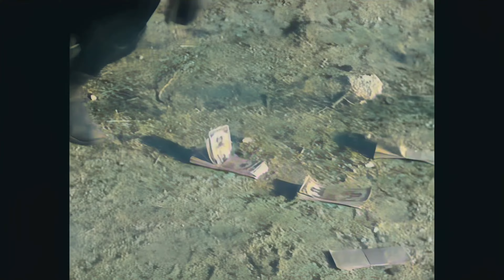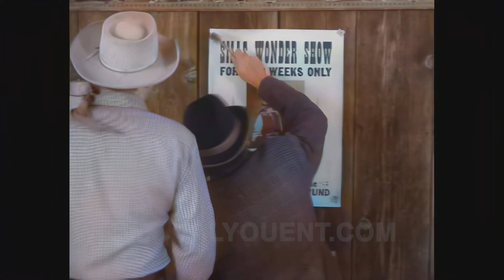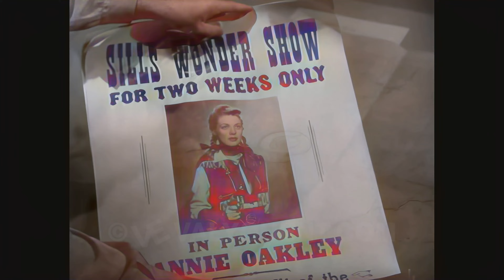Annie Oakley S1, E23: Sharpshooting Annie, 4K Color Colorized UHD better than HD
Annie and Tagg return from raising money for charity with a circus sideshow when they are robbed by someone calling himself the Welshman. Annie recovers part of the money, then she and Lofty lay a trap with one last performance.